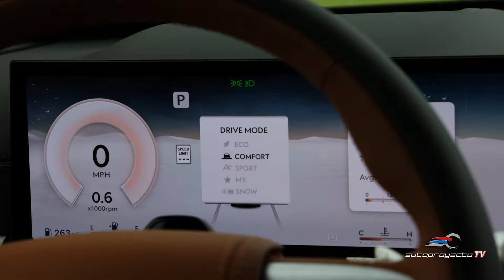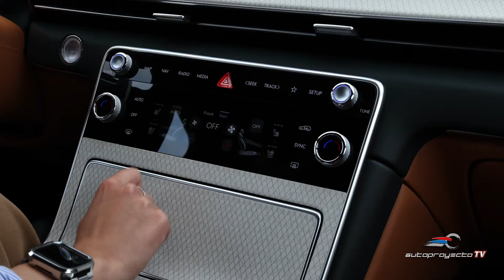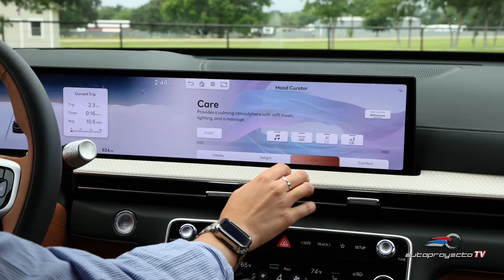Genesis GV80 SUV 2025, prueba de manejo de un lujoso e innovador vehículo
En el competitivo mercado automotriz, la marca coreana continúa marcando pauta con su último lanzamiento: el Genesis GV80 SUV 2025. Con un enfoque en el lujo, la innovación y la seguridad, este vehículo promete satisfacer las demandas de los conductores más exigentes. A continuación, exploraremos en detalle las características que hacen al GV80 una opción a considerar en el segmento de los SUV de lujo.